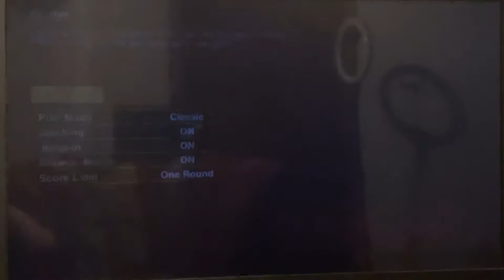Who Will Win Or Do We Ever Win! (UNO w/ Mr. WER)